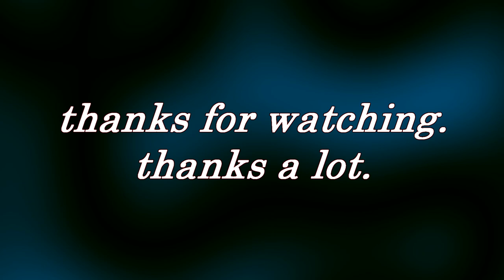TOP 10 AVEE PLAYER TEMPLATES FOR A SUCCESSUFUL MUSIC CHANNEL [BASS NATION,RAINY BASS,TRAP NATION]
🍟N/A�
●N/A

*If any producer or label has an issue with any of the uploads please get in contact  with me and I will change/delete it immediately.

trapmusic,
topbeat,
musictrap,
trapremix
Trap Sword,
Trap,
Trap Music,
EDM,
Trap NAtion,
Trap City,
Magic Music,
Trap Remix,
Trap Remix,
Epilepsy bass,
Fox Nation,
Dubstep n Trap,
Trap Party,
Avee Player Template,
Trap Sword
Trap
Trap Music
EDM
Trap NAtion
Trap City
Magic Music
Trap Remix
avee player spectrum,
avee player trap nation template,
avee player template ncs,
avee player template dubstepgutter,
avee player tutorial español,
avee player todo desbloqueado
avee player,
avee player apk full,
TOP 10 AVEE MUSIC PLAYER TEMPLATES
TOP 10 TEMPLATE AVEE MUSIC PLAYER -
TOP[10] Template #1) {TOP (10) LEGENDARY [TEMPLATE] FOR AVEE PLAYER MUSIC}
Top 10 Free Templates Of Avee player Free Template, GIFs in description
avee player pro 1.2.75,
avee player apk1.2.74,
avee player,
avee music player para pc,
avee music player pc,
avee music player save video,
avee player ncs,
avee player music nno copyright nme acostumbre bad bunny